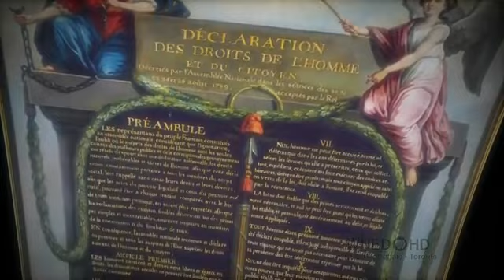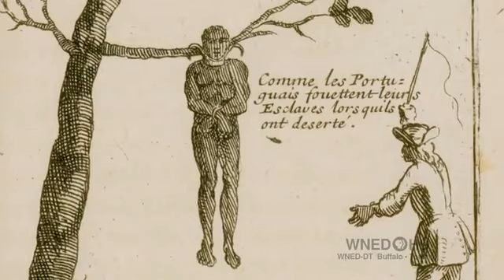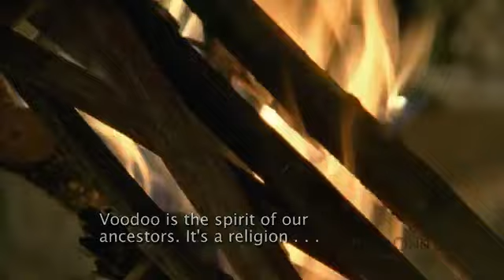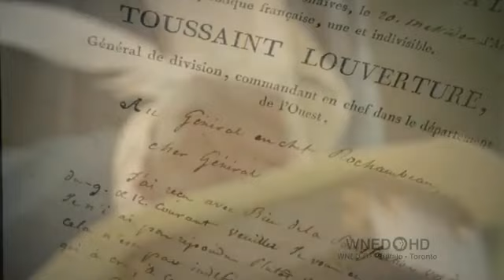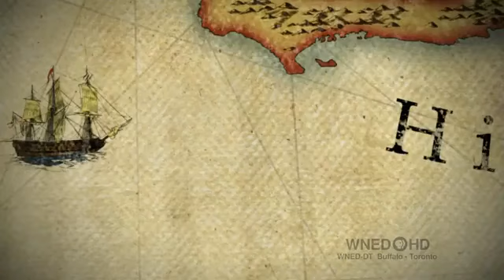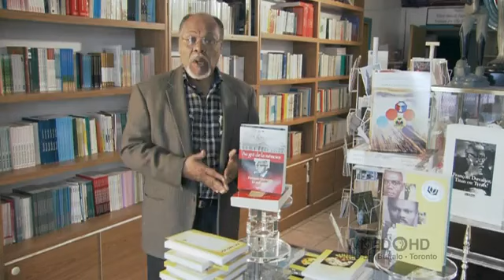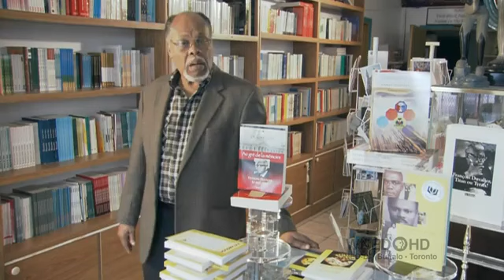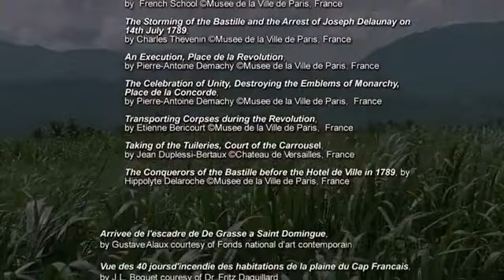PBS Egalite for All Toussaint Louverture and the Haitian Revolution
THE HAITIAN Revolution was the first and only successful slave revolution in human history. The slaves' struggle produced heroic leaders, especially Toussaint L'Ouverture. He and his revolutionary army of self-emancipated slaves defeated the three great empires of the eighteenth century—Spain, England, and France—and finally won independence after a decade of struggle in 1804.